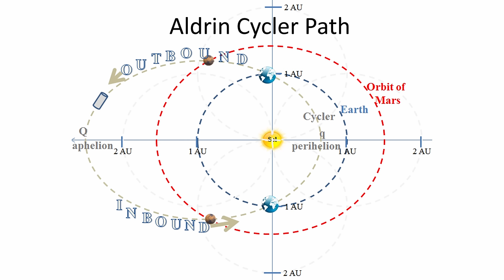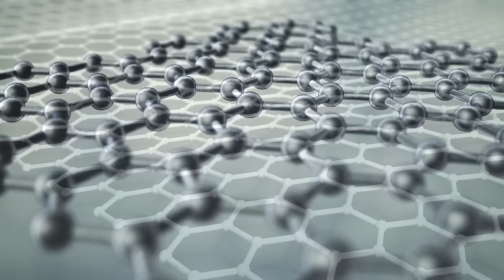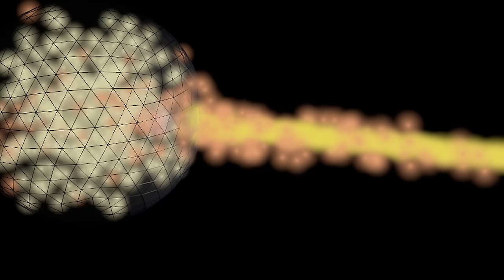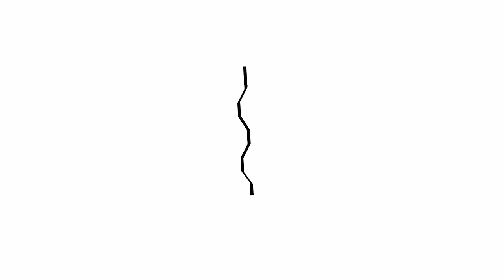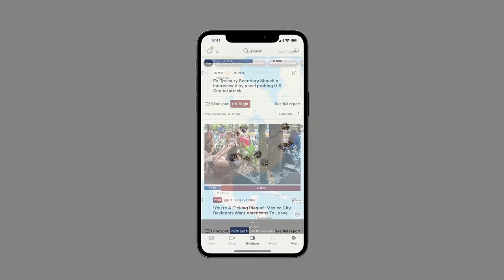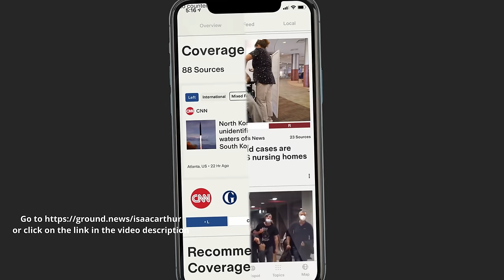Using Asteroids As Spaceships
Asteroids may serve as future bases and colonies for humanity as we travel into space, but could they also be converted into spaceships to take us strange new worlds around distant stars?

Compare news coverage. Spot media bias. Avoid algorithms. Be well informed.

Editors:
Briana Brownell
David McFarlane
Donagh B.

Graphics by:
Fishy Tree
Jeremy Jozwik
Ken York
Sergio Botero
Udo Schroeter

Markus Junnikkala, "We Roam the Stars", "A Memory of Earth"